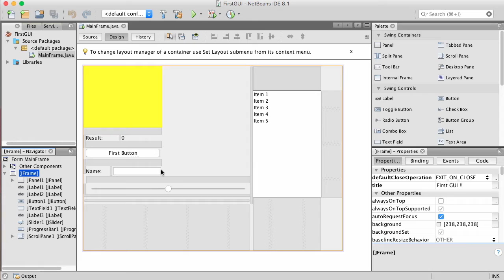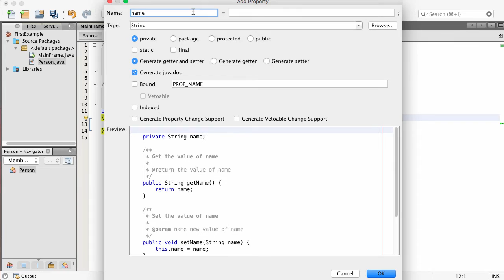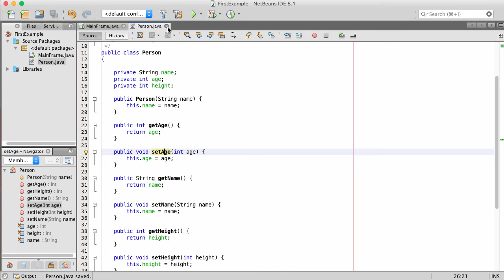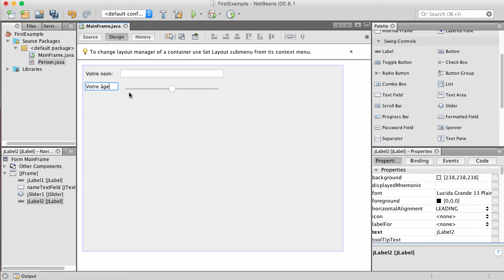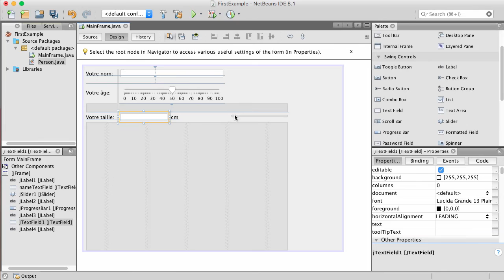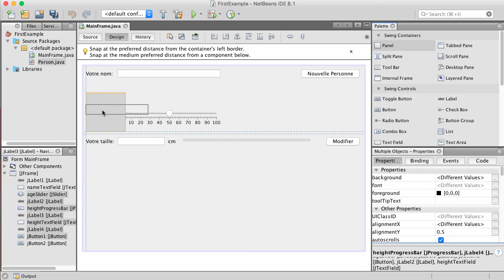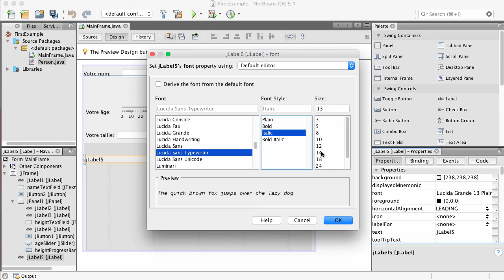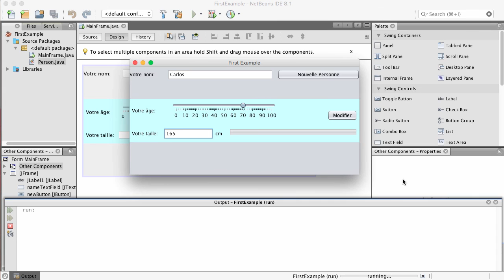Java for 2GIG - NetBeans GUI Builder Part 1/4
Listen and watch two grammar school teachers, Carlos & Alex, presenting part 1 of 4 of NetBeans GUI builder